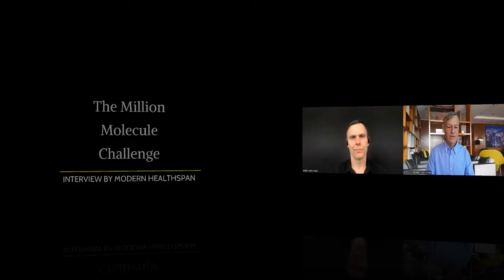The Million Molecule Challenge To Find The Next Longevity Treatment | Prof Matt Kaeberlein Ep4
Here Prof Kaeberlein talks about the million molecule challenge and why he thought that it was necessary.

Dr. Kaeberlein’s research interests are focused on biological mechanisms of aging in order to facilitate translational interventions that promote healthspan and improve quality of life. He has published more than 200 scientific papers, has been recognized by several prestigious awards, and has Fellow status in the American Association for the Advancement of Science (AAAS), the American Aging Association, and the Gerontological Society of America (GSA). Dr. Kaeberlein is currently the CEO of the American Aging Association and has served on the Board of Directors for the Federation of American Societies for Experimental Biology (FASEB), AGE, and GSA. Dr. Kaeberlein is the founding Director of the UW Healthy Aging and Longevity Research Institute, the Director of the UW Nathan Shock Center of Excellence in the Basic Biology of Aging, Director of the Biological Mechanisms of Healthy Aging Training Program, and founder and co-Director of the Dog Aging Project.

⏲️Chapters
00:00 Why the Million molecules?
02:55 How to implement
06:11 First steps
07:40 Paths forward

Evaluation of off-label rapamycin use to promote healthspan in 333 adults